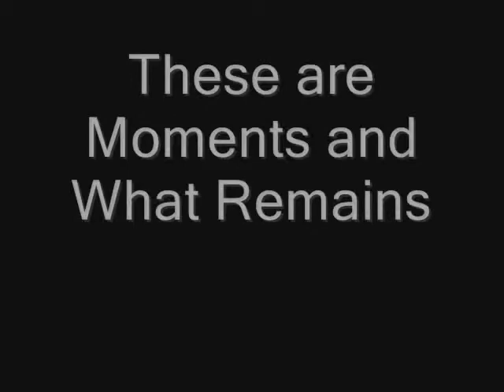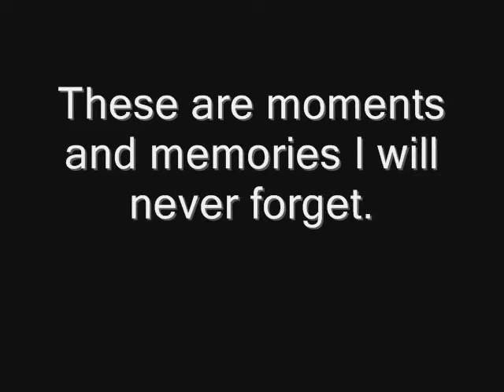Angora Fire Slideshow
South Lake Tahoe Angora Fire Video
June 24 and 25, 2007
Moments and Remains